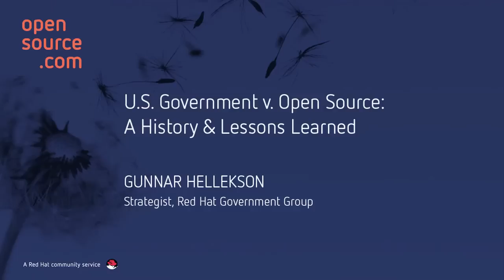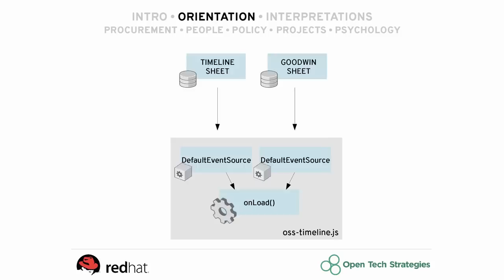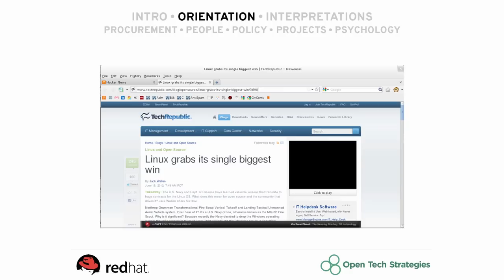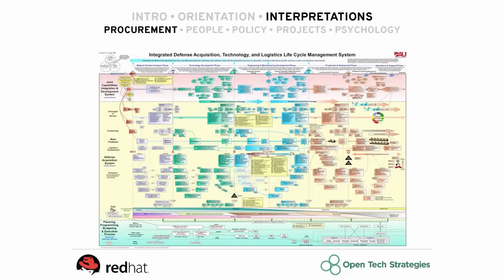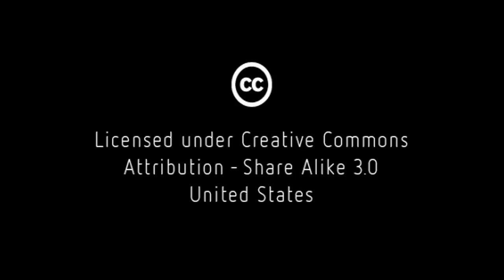Timeline of open source in U.S. government | Ignite talk with Gunnar Hellekson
Gunnar Hellekson, Technology Strategist for Red Hat's U.S. Public Sector Group, presents a timeline created by tying together data about software the government has released as open source. Big stretch in the '90s where not much happens, then there is a big explosion when the Obama Administration comes to the White House. Opportunities for future research on the subject abounds.